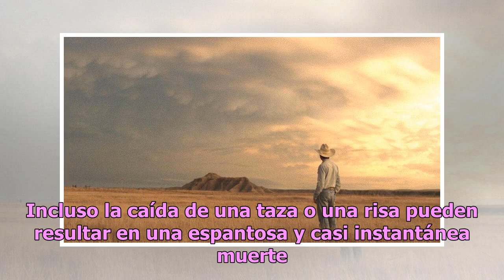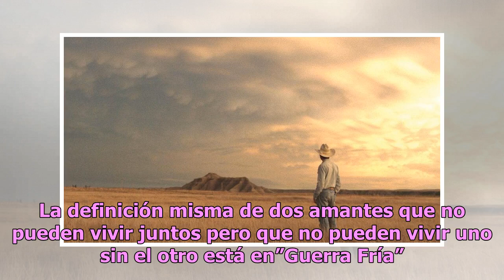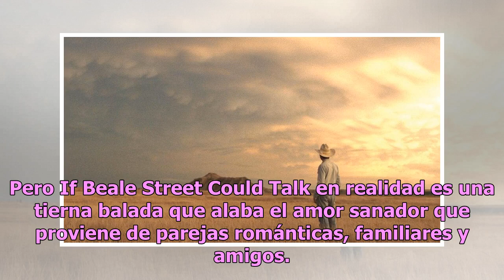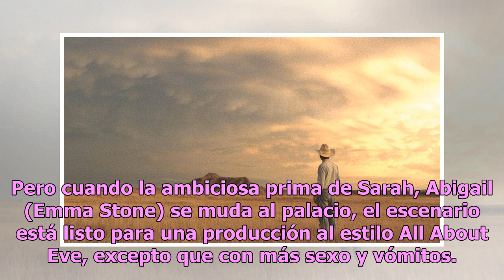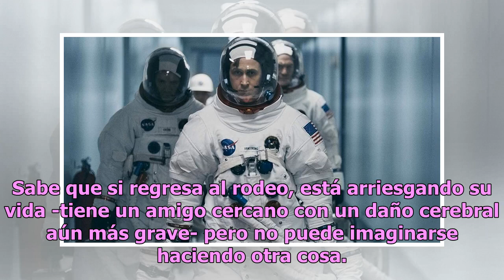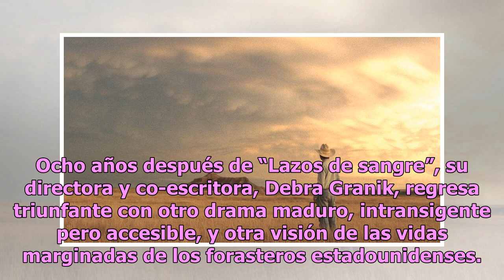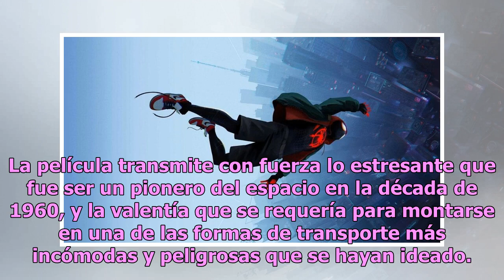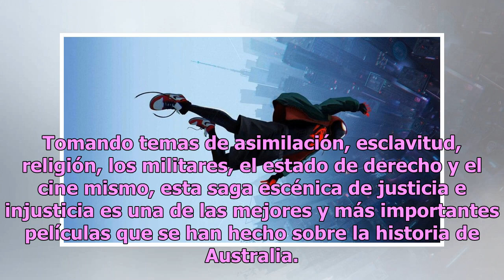Las 10 mejores películas de 2018, según el crítico de cine de la BBC Nicholas Barber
Hay una gran variedad de historias impresionantes en esta inusual selección de lo mejor del cine en 2018 De grandes películas biográficas a espectaculares filmes de superhéroes pasando por westerns conmovedores, el 2018 llevó a grandes producciones a la pantalla grande. Y el crítico de cine de BBC C...